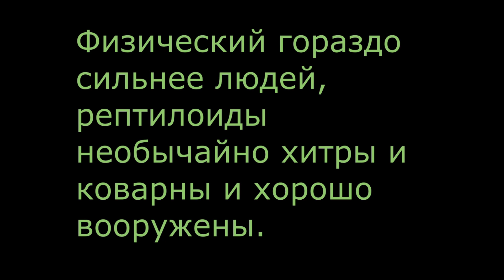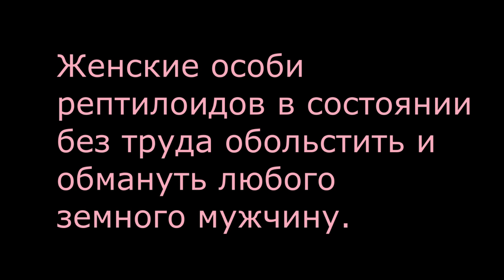как выглядят рептилоиды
Цивилизация рептилоидов достигла чрезвычайно высокого уровня развития. Она вышла в космос, где вступила в конкуренцию с представителями инопланетных рас, осваивавших Солнечную систему. По-видимому, рептилоиды оказались не сильнейшими в этой конкуренции.

рептилоиды